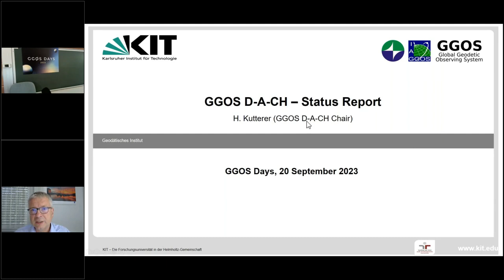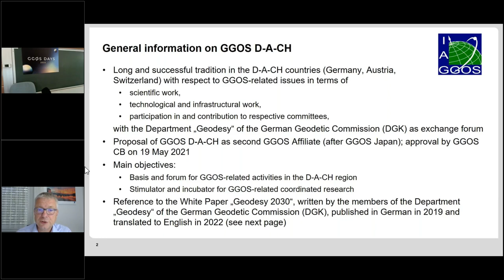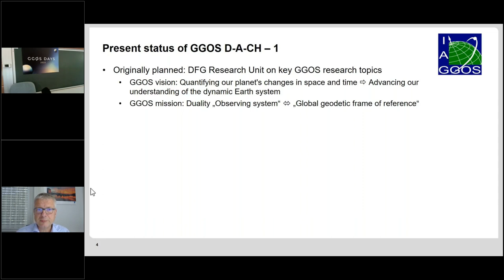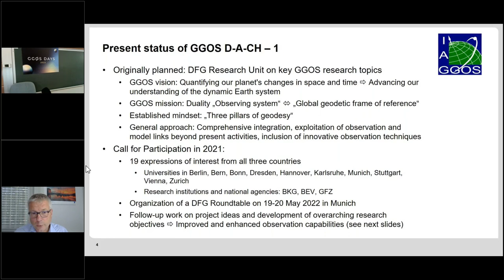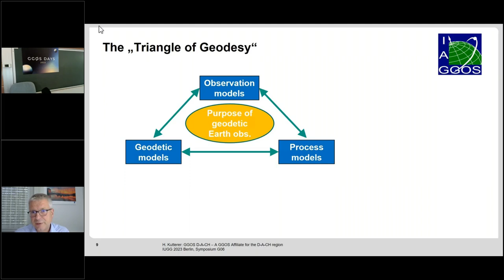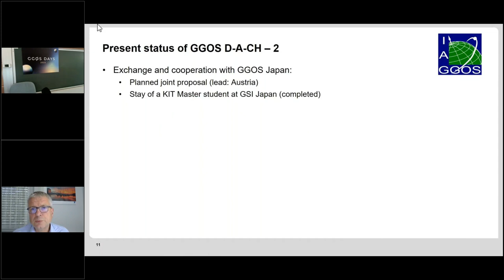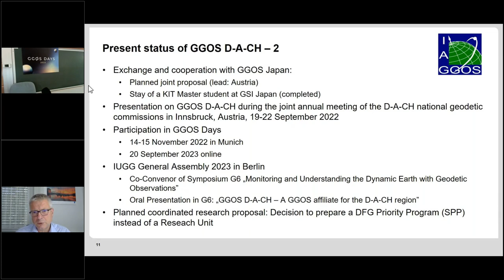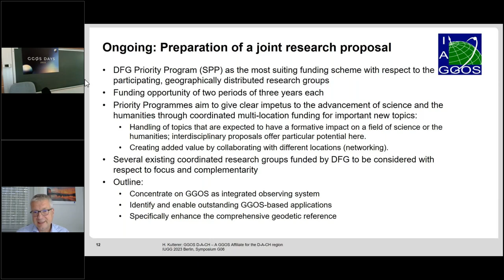4.2 GGOS D-A-CH - GGOS Affiliate Report (Hansjörg Kutterer) - GGOS Days 2023